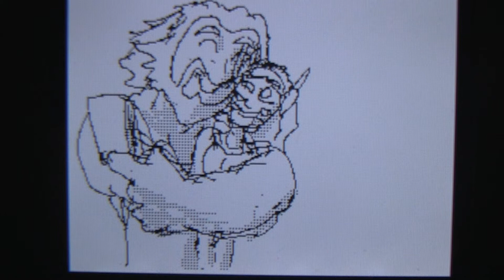Reinhardt gets D.va's autograph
D.va signs an autograph for a big fan.
Voice lines performed by Darin De Paul as Reinhardt and Charlet Chung as D.va. All voice lines and characters were created by Blizzard. NOT ME.